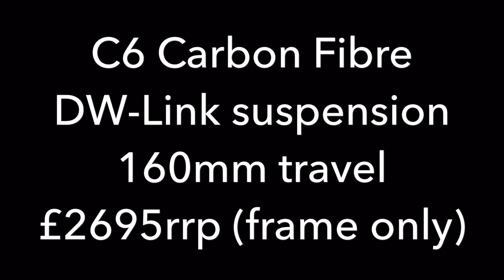Turner RFX v4.0 Carbon - Close Up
A quick visual overview of the new Turner Bikes RFX v4.0 Carbon.

160mm travel

£2695.00 frame only

Size featured is an XL